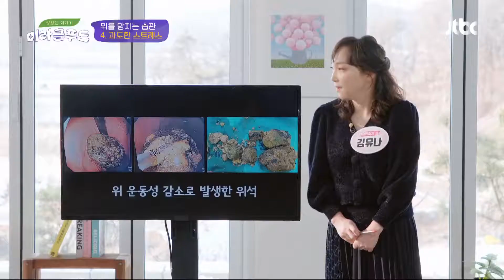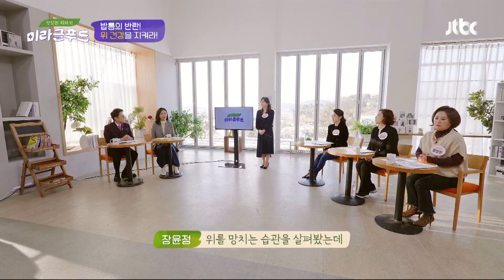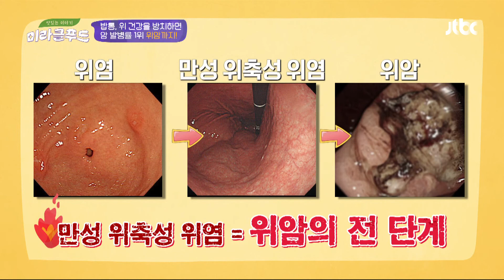위의 운동성이 감소하면 음식물이 돌처럼 굳는 '위석' 발생🚨 맛있는 이야기 미라클 푸드(Miracle Food) 99회 | JTBC 210227 방송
위의 운동성이 감소하면 음식물이 돌처럼 굳는 '위석' 발생🚨